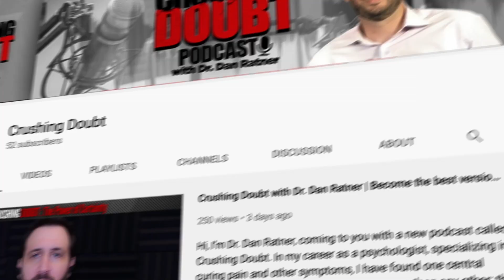Understanding the Physiology of Mind Body Symptoms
In this week’s episode of our Mind Body Connection series, I take a closer look at what is happening physiologically that explains the mechanisms behind mind body pain and other symptoms. I outline the broader perspective on what goes on between the brain and the body that can account for ALL non-medical symptoms. By understanding these functions, many can get relief from a major source of their doubt.

While Dr. Sarno led the charge on understanding mind body experience in general, his theory of oxygen deprivation always struck me as only part of the equation because it was too specific. Similarly, when thinking about neural pathways, we can see that they do describe a part of what is occurring, but we keep settling for partial answers.

As I researched this for myself, the answer lay in a book mentioned by Sarno almost in passing — Molecules of Emotion, by Candace Pert. This is where I found out about peptides, which allow the brain to send commands to every cell in the body instantaneously to do its bidding. Come learn what is actually happening in your physiological mind body experience to reduce your doubt in this area.